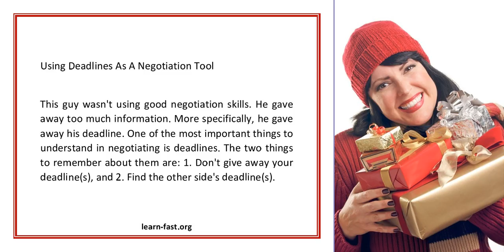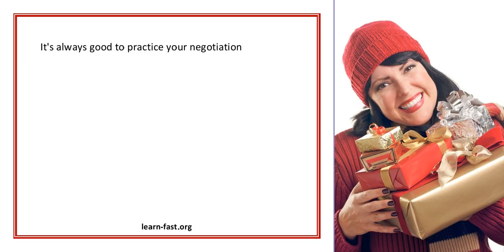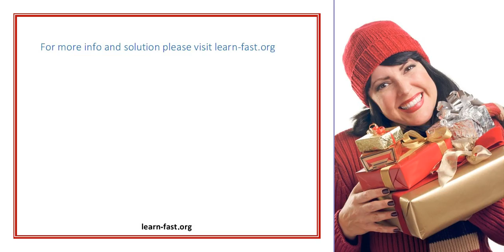Negotiation Skills You Need To Know